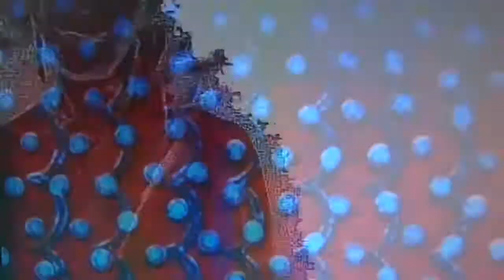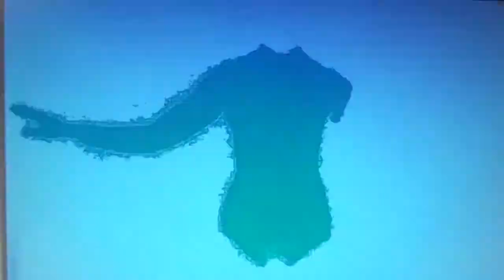Esplendor OV Bronx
Music from the free EP Electro High Tech City.
Footage extract from Gunvor Nelson's Take Off
+ shot shot shot